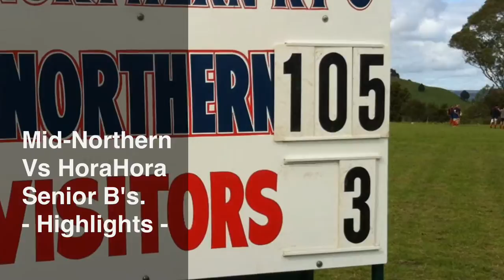Mid Northern vs Hora Hora